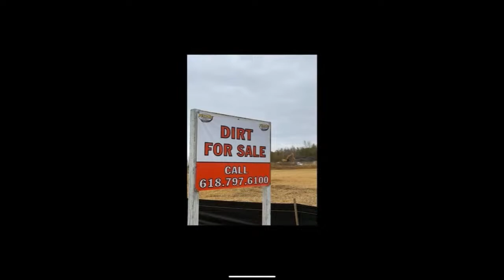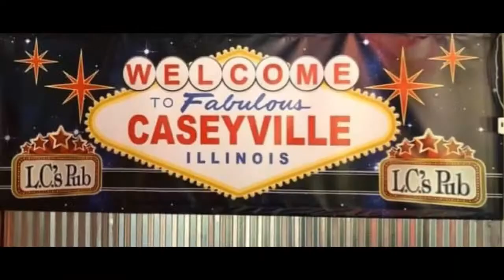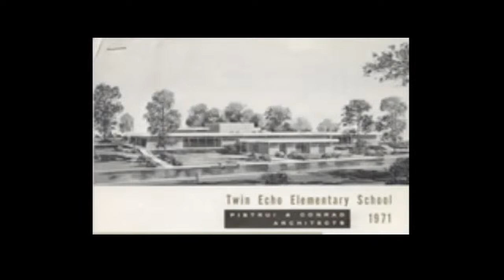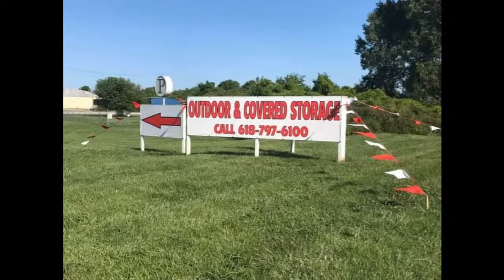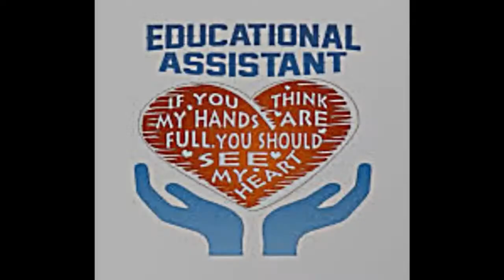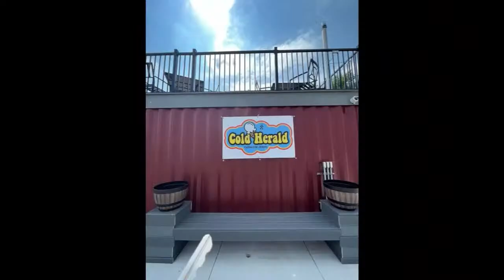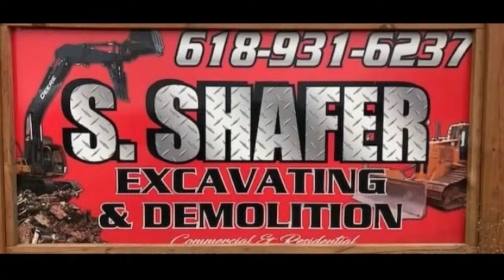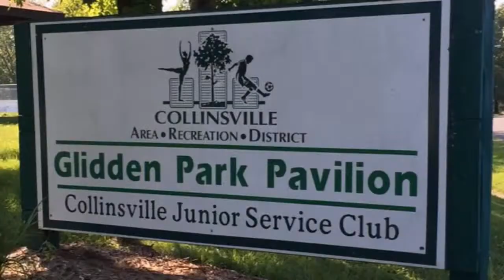Kahok Soccer vs. Triad-August 23rd, 2023